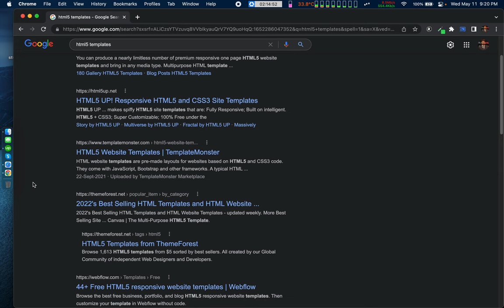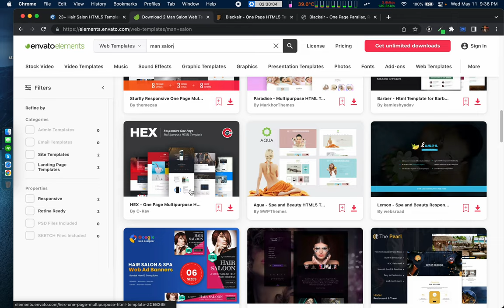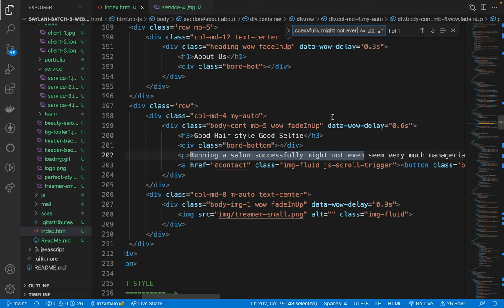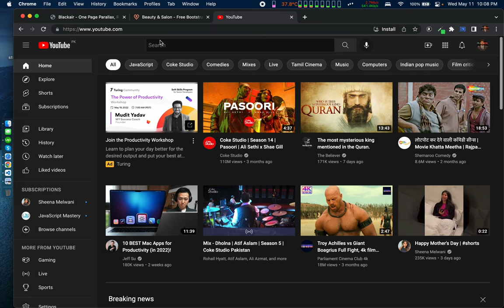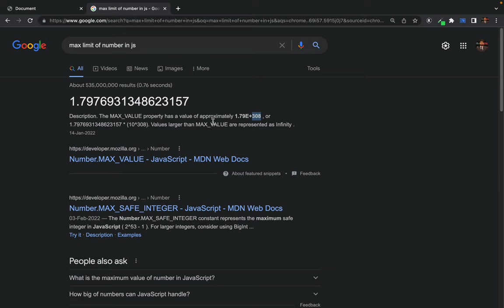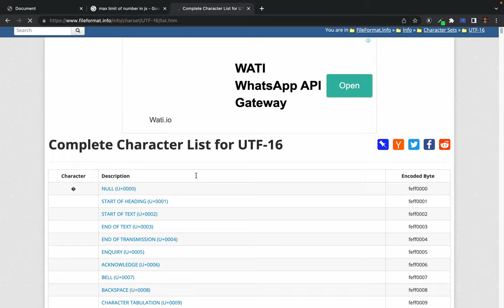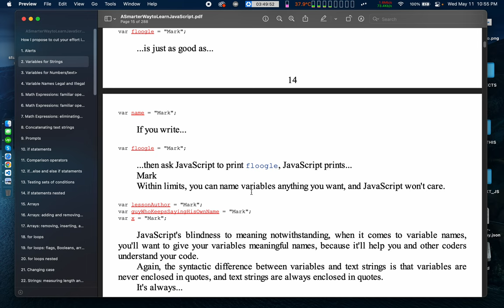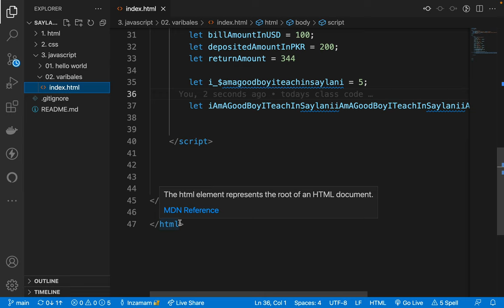13. working with html5 web templates - working with es6 variables - naming es6 variables correctly